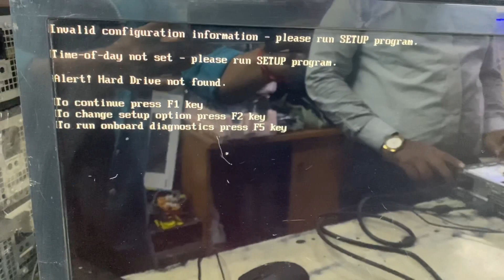PC assemble Guide | How to assemble a 7010 mini desktop | how to assemble Branded Machine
PC assemble Guide | How to assemble a 7010 mini desktop

Cover topics:-

1. Easy assembling of branded cpu
2.  ￼Each and every step in detail